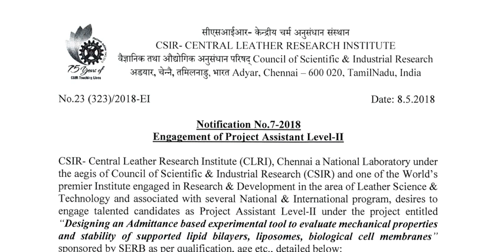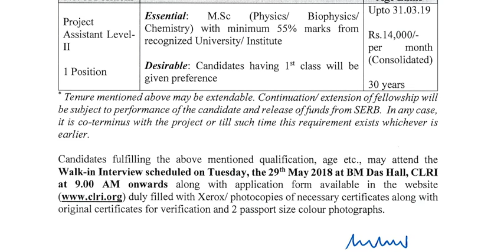சென்னை Central Leather Research Institute -இல் வேலைவாய்ப்பு